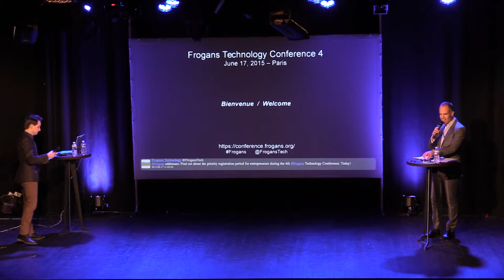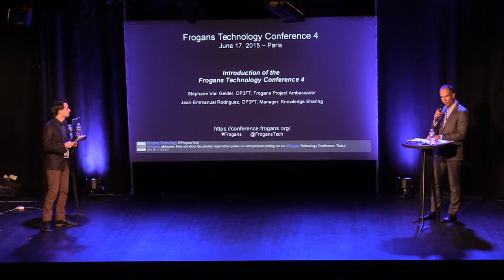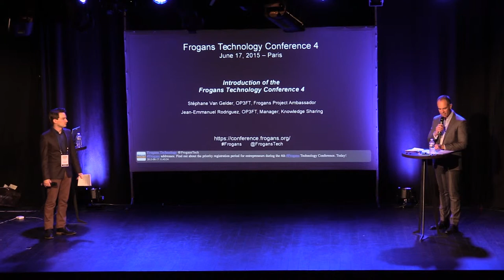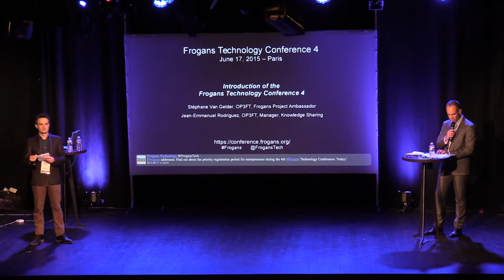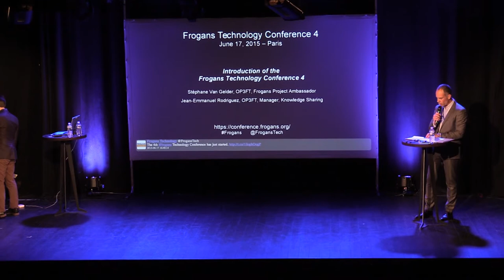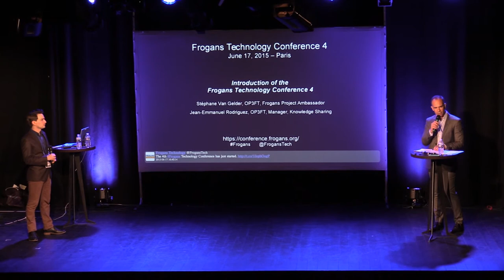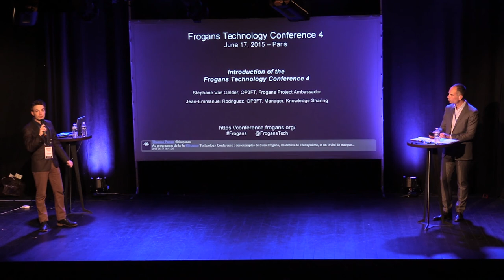FTC4 - Bienvenue à la Frogans Technology Conference 4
Frogans Technology Conference 4 - 17 juin 2015 - Stéphane Van Gelder, OP3FT, Ambassadeur du projet Frogans, et Jean-Emmanuel Rodriguez, OP3FT, en charge du partage de la connaissance, ouvrent la Frogans Technology Conference 4.